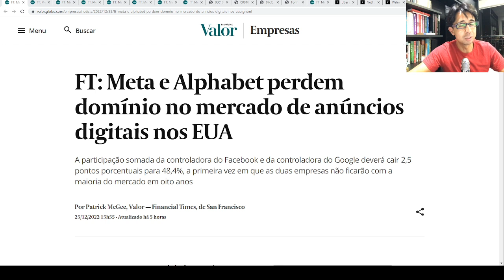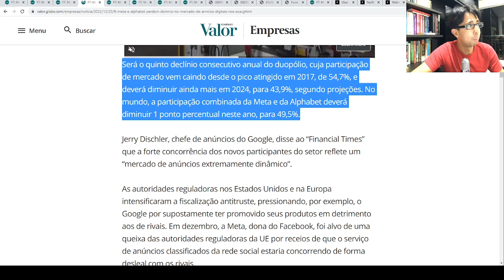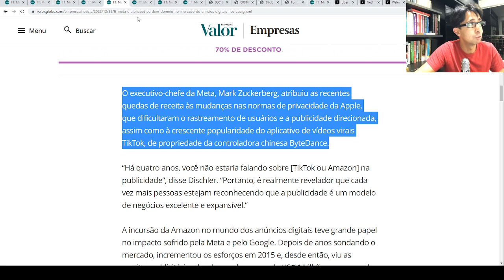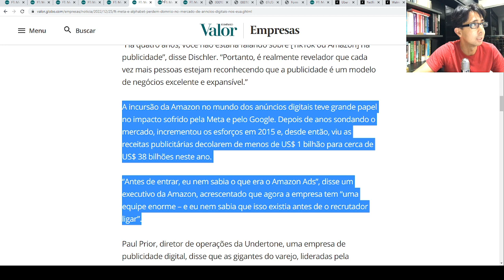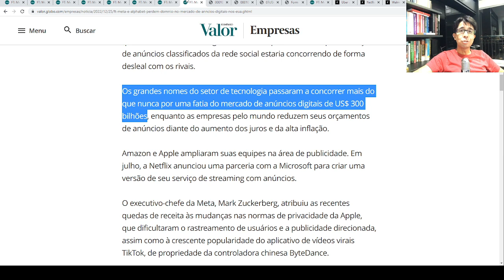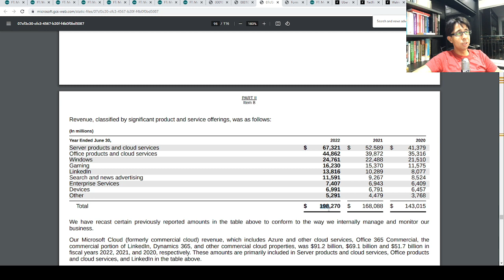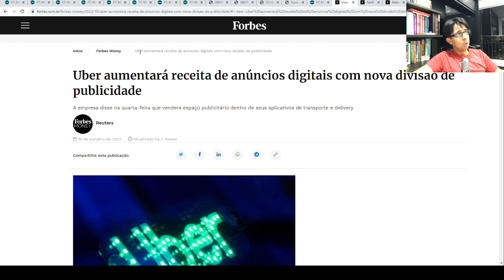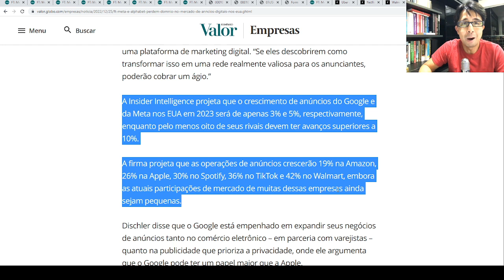BTC News - Meta e Alphabet perdem participação de mercado! Quem são seus principais concorrentes?